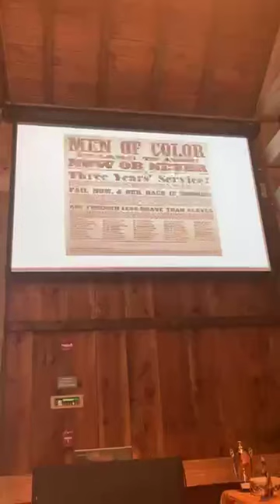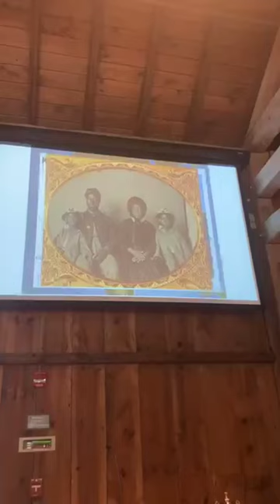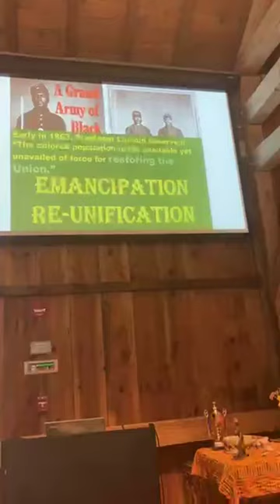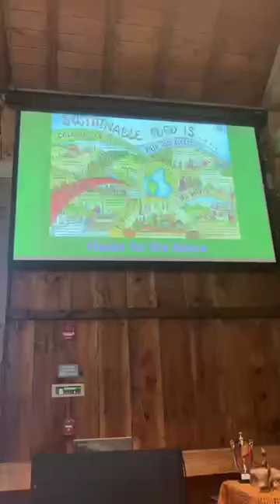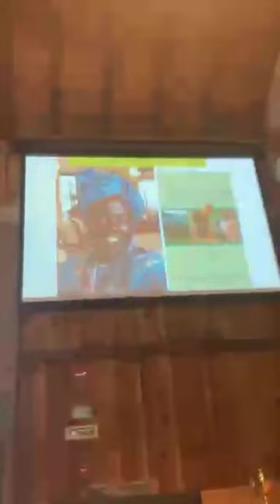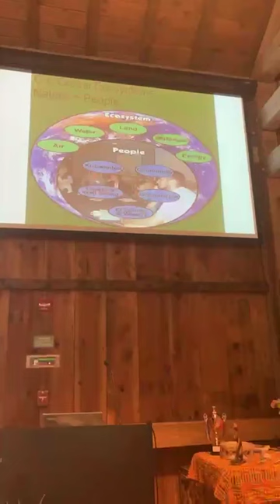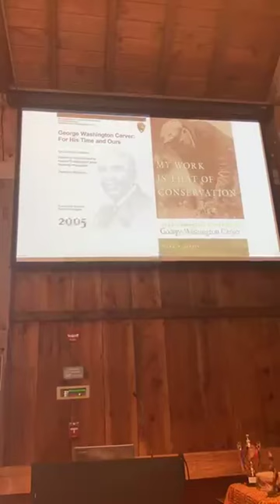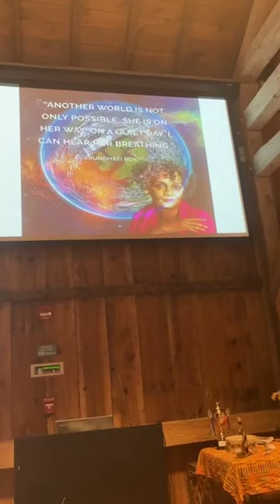Juneteenth Joy 2024 with Jim Embry & Jennifer Bailey